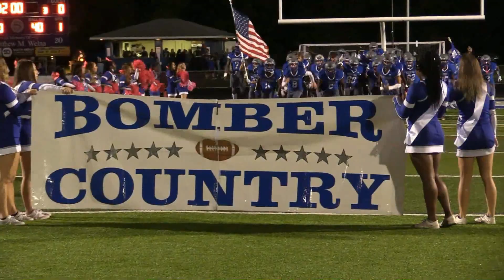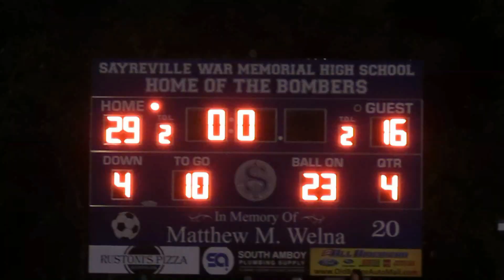Sayreville Bombers Football vs South Brunswick October 15, 2021